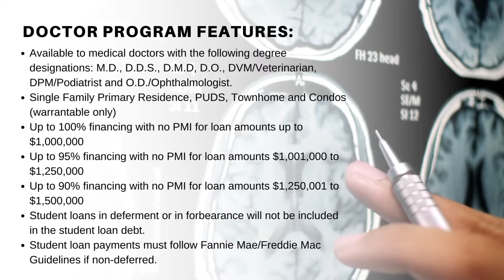First Federal Lakewood | Doctor Mortgage Loan | Physician Loan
We have designed a program using specialized underwriting tailored to the financial needs of medical doctors. Construction draw loans available for Post Residents only in OH, MI, KY, IN, PA, WV only.